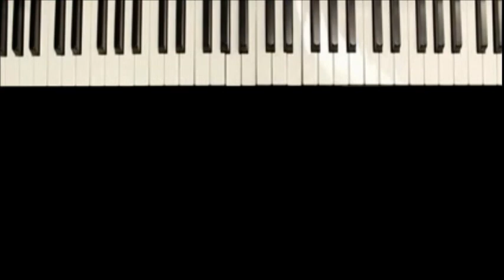keyboard slide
keyboard slide test